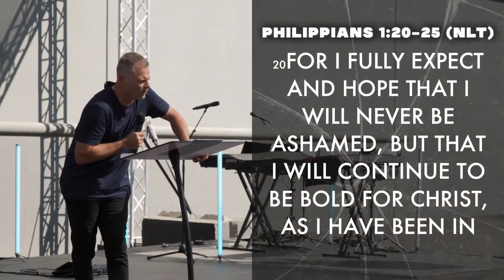A Need To Know Basis | Pastor Adam Smallcombe | VIVE Church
Have you ever found yourself on a need-to-know basis?

It turns out there are some things that are nice to know and some things that you need to know. There is however one thing that every believer needs to know, what is your mission. This is known as the ‘Great Commission’, or in other words the main mission that is given to every disciple of Jesus. If you already know about the mission may be what holds you back from fulfilling the mission is the fear of the unknown. When what you DO KNOW is greater than what you DON’T KNOW there is NO ROOM FOR FEAR. Tune in as Pastor Adam kicks off a brand new series, ‘No Time to Die’, with a message titled ‘A Need to Know Basis’.

Join us every Sunday for online gatherings at 10:30am and 12:30pm PDT.

SYNC ID:
MB01MTNGZF6TOUQ
MB01HUQOEJLZT5H
MB01UI5TYTSYCNM
MB01DHWFLZDE1LZ
MB017YYIY13QZ5M
MB01EWJVXVFOMRM
MB017OBZRWUTGGA